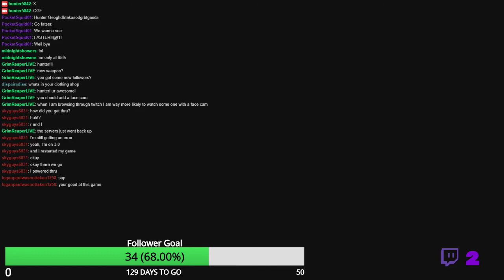Splatoon 2: Scrimming With Team Ripple 5 (On Camp Triggerfish)